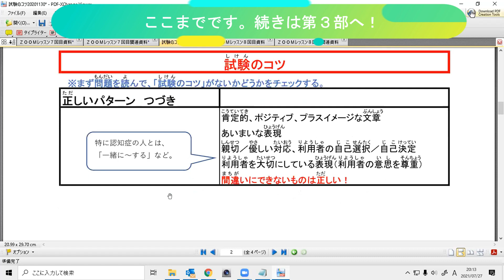試験のコツ第２部、介護福祉士国家試験対策、選択肢から答えを選ぶコツの解説３部作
問題解答の１番から５番までの選択肢５つの中、一目で正解だとわかるパターンがあります。

オンライン対策講座WebTutorで毎週２回開催している直近のＺＯＯＭ授業から切り出した動画です。

今からでも十分間に合います。確実に合格したい人は介護福祉士オンライン講座とＺＯＯＭ授業に参加しましょう。
２月からの講義動画を全部見ることができます。
２月からのＺＯＯＭ授業の動画も全部見ることができます。
勉強が進んでいる人は１年間の過去のビデオを全部いつでも見ることができます。
毎週投稿されるオンデマンドビデオは平均週３．５時間分。
毎週のＺＯＯＭは、火曜日と土曜日の19：00-20：00。好きな時に参加ＯＫ。
一人で勉強するよりずっと理解力が高まります。
一人で勉強するより楽しいです。
質問はいつでもでき、すぐに回答が来ます。
１月の試験直前までつづきます。
日本人は２万円、外国人は１万円、特定技能外国人介護職は無料。
詳しくは次のページをご覧ください。

井上からのいつものご案内：

オンラインオンデマンド動画配信とズーム授業の組み合わせのWebTutor2021で一緒に勉強しませんか。受験前日まで勉強できて２万円ぽっきりです。外国人の方は特別に半額の１万円になります。
詳しいことは次のホームページをご覧ください。

（フェイスブックを利用しない方へ）
【試験対策フルコースビデオ】
最初からしっかり勉強したい方は、試験に合格するための基本から直前対策までをまとめたフルコースビデオがいいです。個人の方は特別割引があります。

（フェイスブックを利用できる方へ）
★★★でもやっぱりフェイスブックができれば、一番安上がりで、全部完璧に勉強できるのがオンラインコースWebTutorです。週2回のZOOMレッスンも追加料金なし。試験のコツ完全マスターのビデオなど、販売しているコンテンツのほぼすべてを視聴できます。いつからでも参加できます。翌年の試験日まで2万円だけです。（例外：ＩＮＡ無料会員は1万円、ＩＮＡ無料会員の特定技能介護職やＩＮＡ介護事業者賛助会員事業所のスタッフは無料）
くわしくはフェイスブックで「マリーアンドパートナーズ」または「Marie & Partners for Caregivers」で検索してください。ホームページもあります。

これから実務者研修を受ける友達がいたら宿題サポート学習をご案内ください。

「文二先生介護福祉士対策」のＬＩＮＥ公式アカウントも開設しています。
ＬＩＮＥの友だちになると、試験のコツなどの限定公開ビデオも視聴できます。

講義で使っている合格のためにおすすめのテキストです。是非、そろえて頑張りましょう。
書いて覚える！合格ドリル（中央法規出版）
見て覚える！介護福祉士国試ナビ（中央法規出版）
始めよう！外国人のための介護福祉士国家試験対策（一般社団法人国際交流＆日本語支援Ｙ）
わかる！受かる！合格テキスト（中央法規出版）